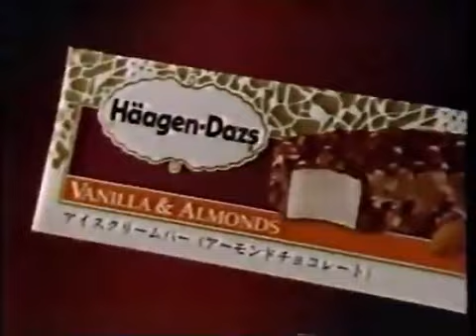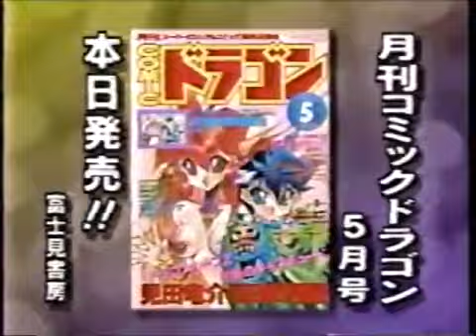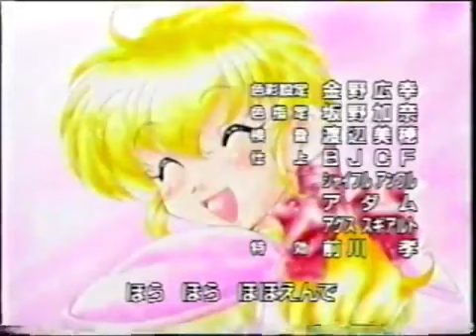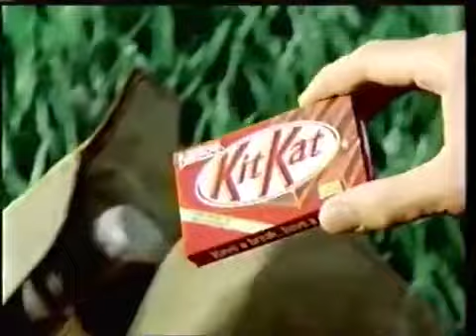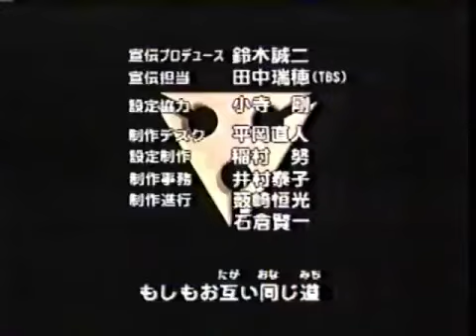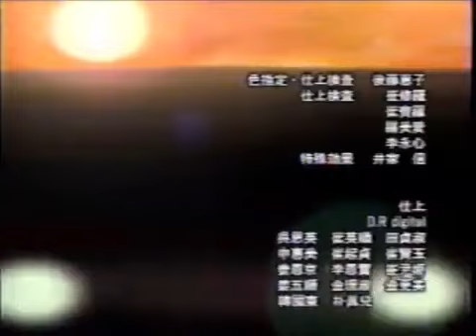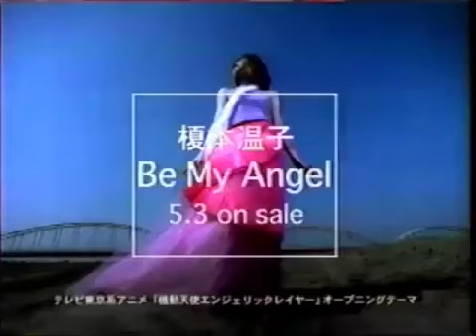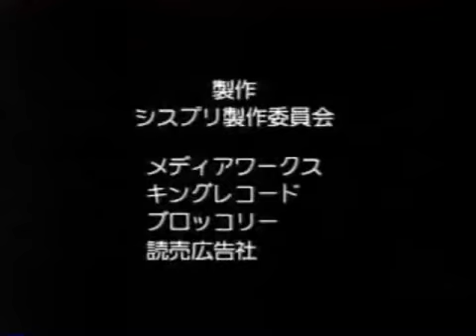Anime ads 43 コネさんのアニメ集その43 [ミニモニ] 録画を?年より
Featuring:
ANGELIC LAYER
FF:U
Fortune Quest L
I'll Arrest You
Invincible King Trizenon
Sister Princess
Slayers TRY

m26901343

英語タグ: Commercial